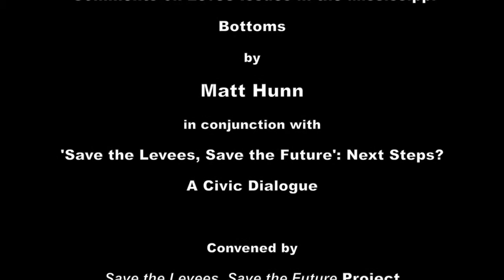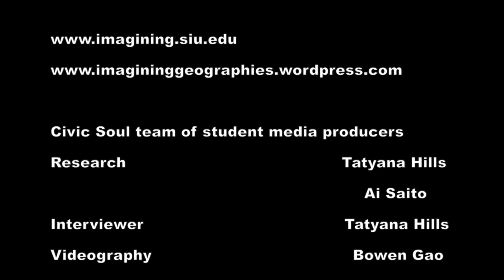Matt Hunn Interview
Comments by Matt Hunn, Chief of Emergency Management, St. Louis district, Army Corps of Engineers - following Imaging Geographies civic dialogue, February 27, 2015 at Shawnee High School in Wolf lake, Illinois